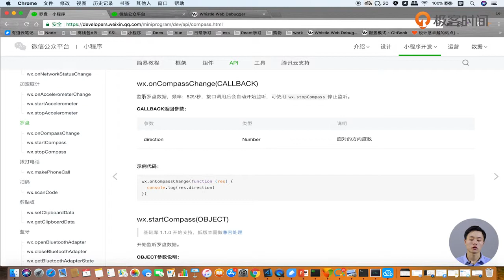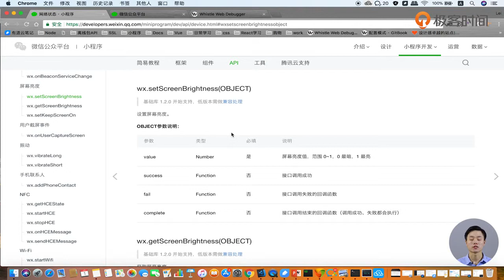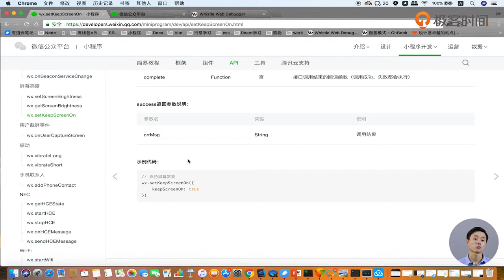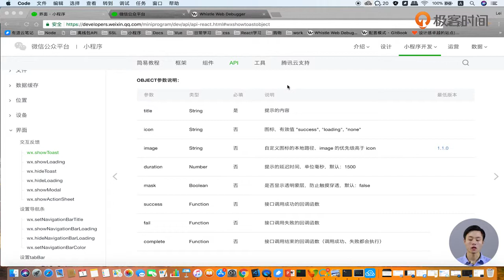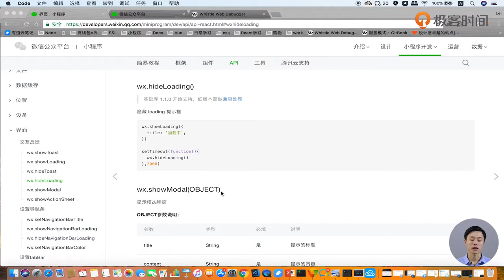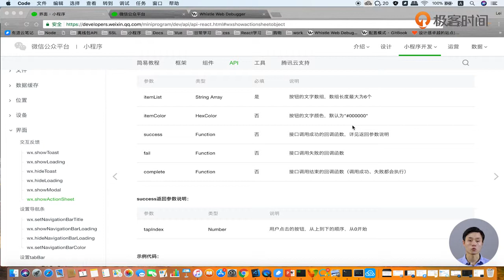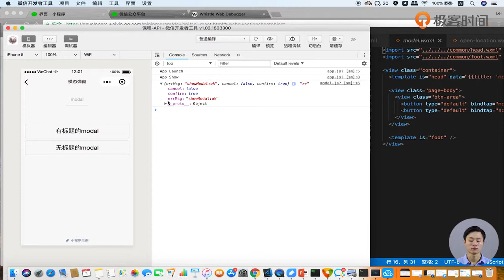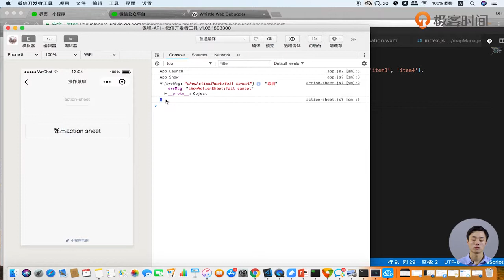第60讲 微信小程序之API概述